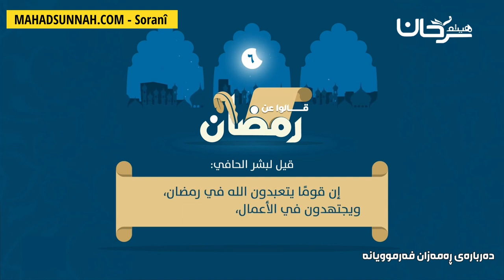بیشری حافی بشر الحافي